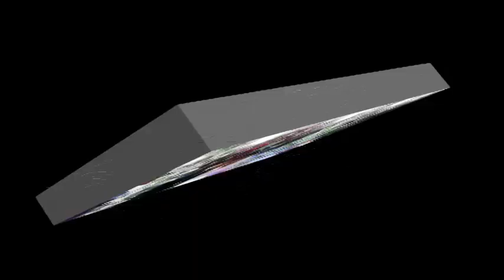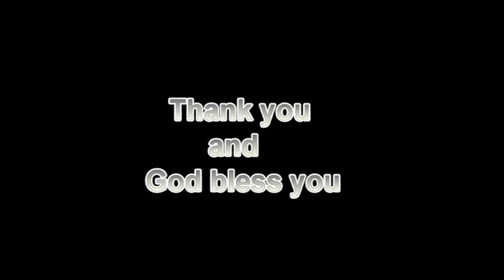Nepali Christian wedding of Prakash nad Chhimi